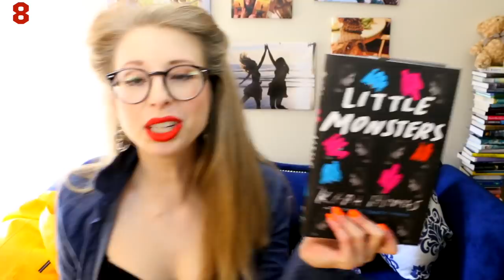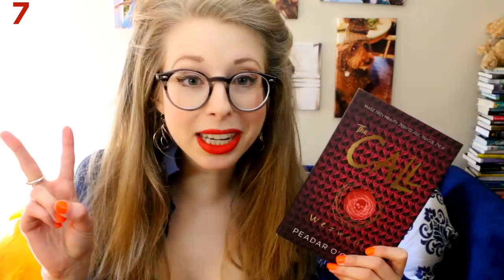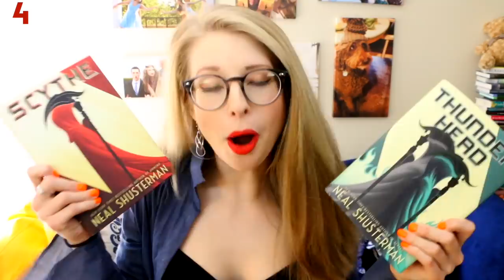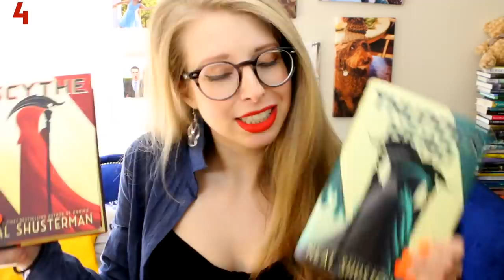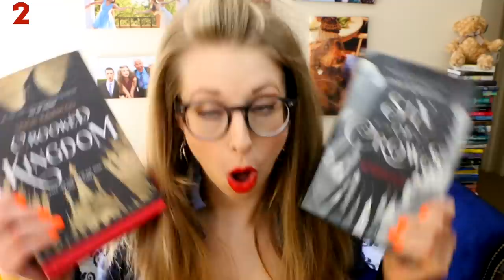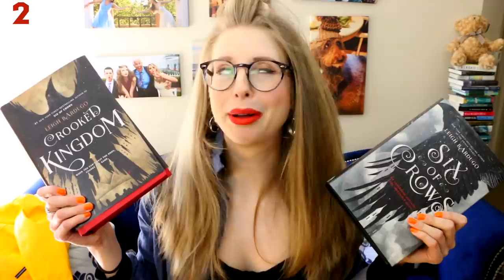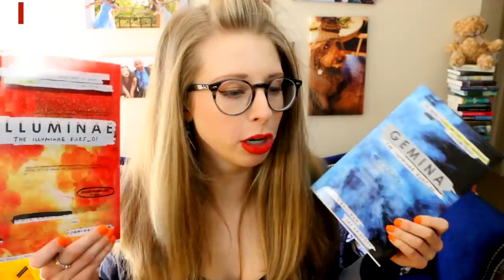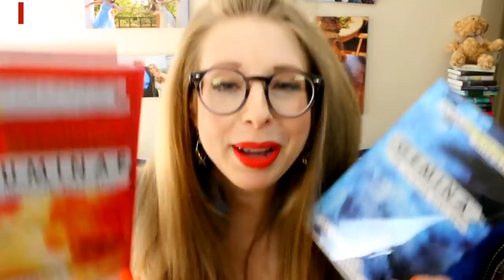TOP 10 BEST AUDIO BOOKS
Here are my top 10 audio books of all time right now! I'd love to hear what your favorites are!

TOP TEN AUDIO BOOKS

music used from: Public Domain & the youtube creator tools library & the Jinglepunk Library